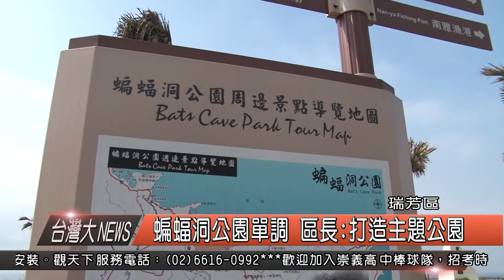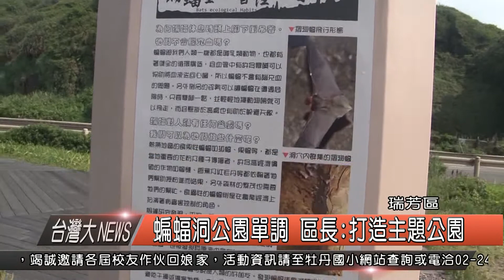1050005010觀天下新聞HD4 蝙蝠洞公園單調 打造主題公園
瑞芳蝙蝠洞是東南亞最大的摺翅蝠繁殖地，每年5月到了蝙蝠的活動季節，傍晚牠們就會成群結隊飛出山區，途中經過濱海公路，就怕影響行車安全，設計動態標示，提醒用路人附近有蝙蝠出沒，但在蝙蝠季一過，公園裡略顯單調，對此，區長陳奇正說，希望將其打造為主題公園，讓蝙蝠洞公園更具亮點。